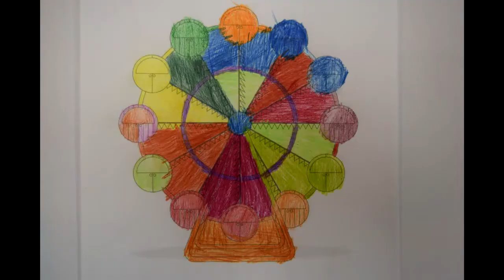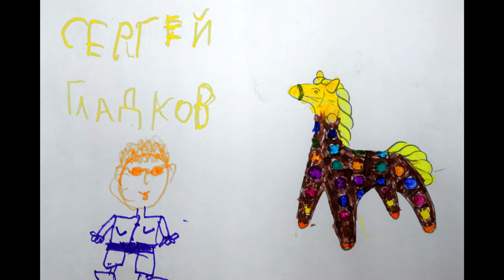Ярмарка - 1 серия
Счастливая Жирафа